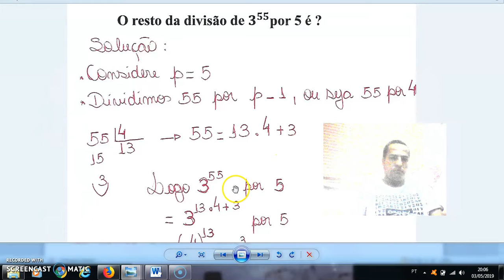Resto da divisão parte 3